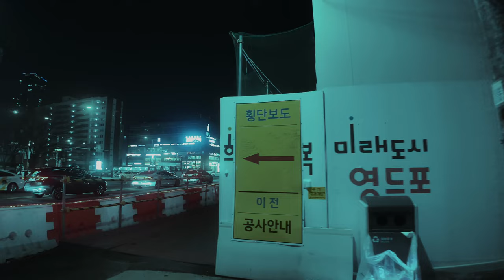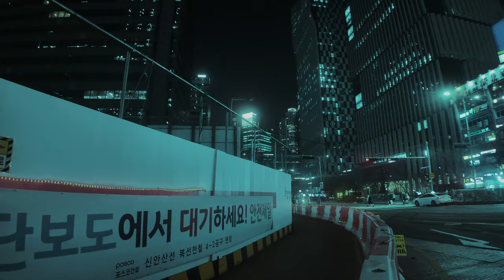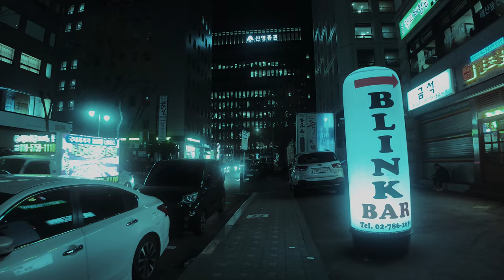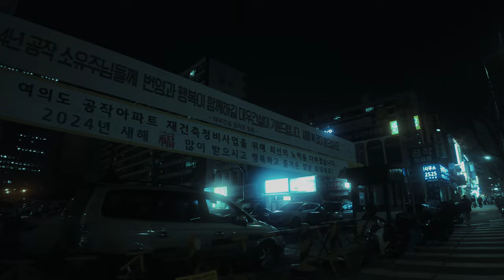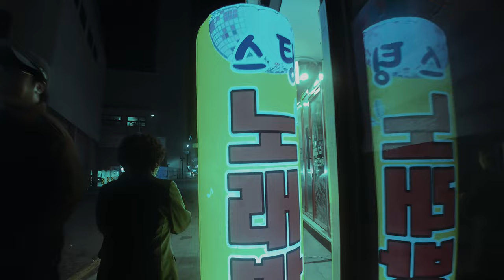4k Walking Tour - Yeouido Friday Evening / Ambience sound ASMR / Cyberpunk2077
4k Walking Tour - Yeouido Friday Evening / Ambience sound ASMR / Cyberpunk2077